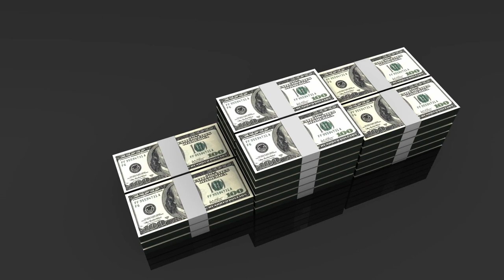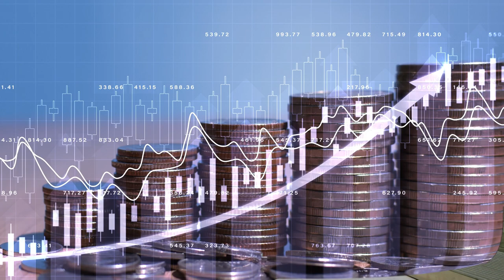"IRS $600 Tax Rule Explained: Impact on Venmo, Cash App, PayPal | 2023 & 2024 MAJOR Update"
The IRS has rolled out a significant update regarding the $600 tax rule, specifically affecting transactions made through platforms like Venmo, Cash App, and PayPal. This comprehensive video breaks down the implications of this rule for the years 2023 and 2024, shedding light on what it means for users of these popular payment services. Understanding these changes is crucial to navigate tax obligations and financial transactions effectively. Stay informed about the latest IRS updates and how they might affect your financial landscape. Don't miss out on this essential information!